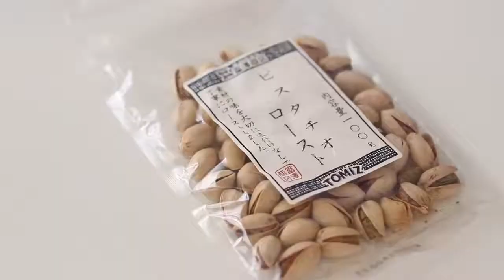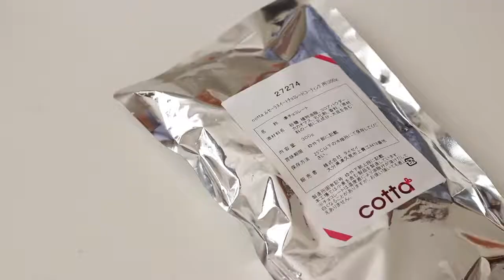cream cheese chocolate..make easy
How to make cream cheese chocolate truffle ...